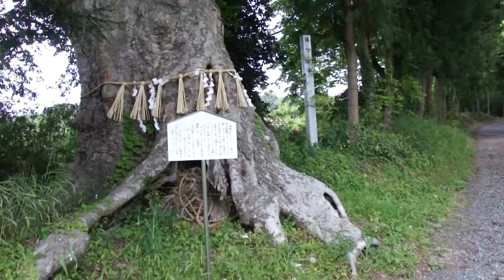石巻市 日高見神社